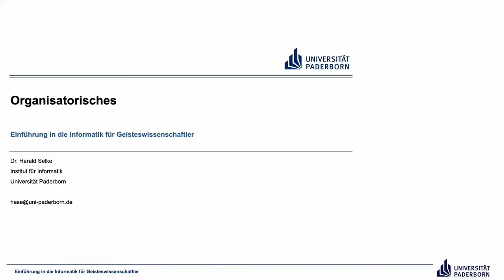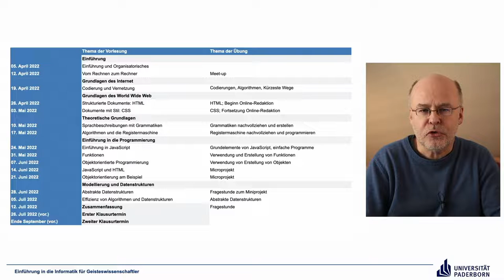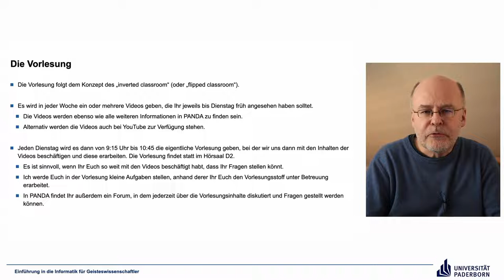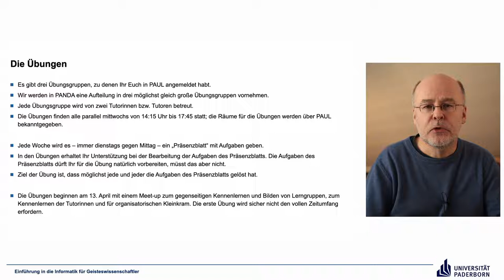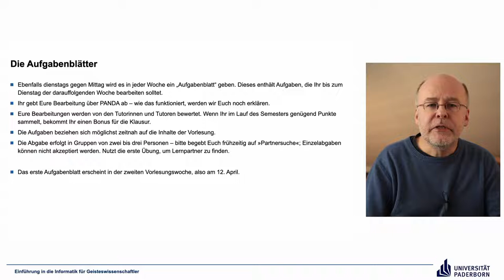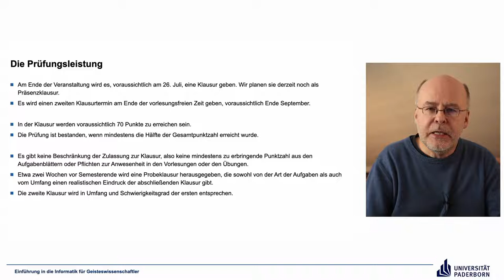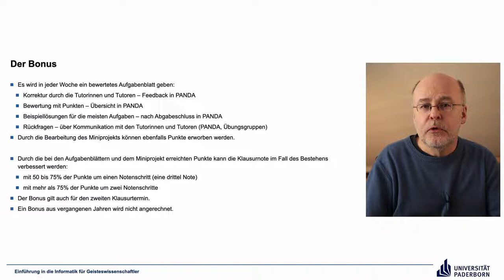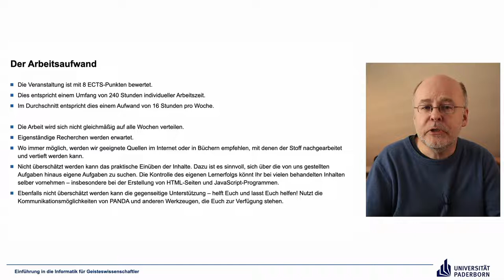EIG: Organisatorisches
Organisatorisches zur Vorlesung Einführung in die Informatik für Geisteswissenschaftler an der Universität Paderborn, Sommersemester 2022.

Abschnitte
00:00 Einleitung
01:31 Themenüberblick
02:35 Die Vorlesung
06:07 Die Übungen
08:27 Die Aufgabenblätter
10:20 Das Miniprojekt
11:08 Die Prüfungsleistung
14:02 Der Bonus
16:26 Der Arbeitsaufwand